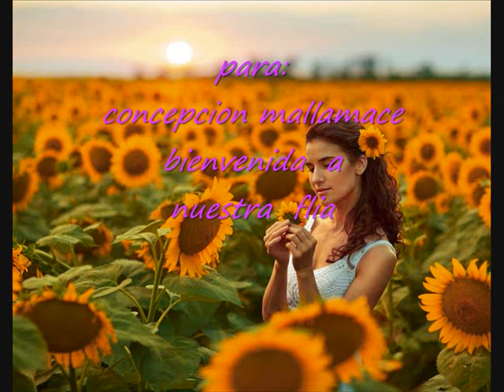"la dupla"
cuando me abandone el alma
serenata para  concepcion
video folkloredemiciudad nancy gómez